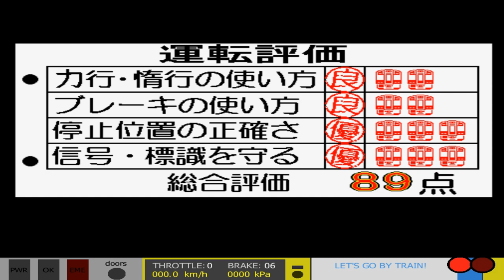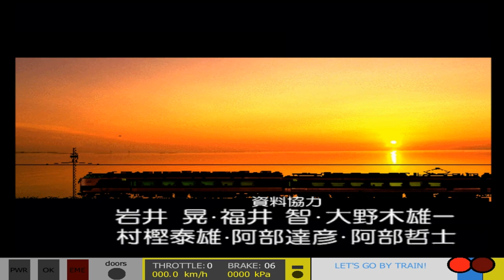MAME Densha de GO! (電車でGO! 1996 Original) - Keihin-Tohoku Line REVISITED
Yes, finally! I came back after 2 years of hiatus on this game, but this time around, this would be "specially surprising" in case you're curious. This means - I'm returning, to one of those "bad" cases, none other than the Keihin-Tohoku line (due to its "comically" weak brakes; might be true in real-life counterpart and the weather too on the rain especially), so please watch the whole video, if you like. Thank you very much.

Also due to video emulation issues (not fully 100%), I just simply don't care anymore on its sluggish frames and almost unresponsive controls, since my last gameplay 2 years ago (September 24, 2018 was my last recording) - as long as I'm fully joyfully contented and being playable enough. Plus anyhow, this is the "correct version" than the previous MAME versions (e.g. 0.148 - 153 on behalf). By the way, this is truly inspired by this gameplay video (from PS1 version):

Lastly, wishing you all a blessed Happy New Year!

Timestamps:
00:00 - Getting ready
00:09 - Selection
00:36 - Train Info and Route (to Yokohama)
00:51 - Shinagawa (品川) [Start] ➡️ Oimachi (大井町)
05:45 - Oimachi (大井町) ➡️ Omori (大森)
08:57 - Omori (大森) ➡️ Kamata (蒲田)
13:06 - Kamata (蒲田) ➡️ Kawasaki (川崎)
18:49 - Kawasaki (川崎) ➡️ Tsurumi (鶴見)
23:14 - Tsurumi (鶴見) ➡️ Shin-Koyasu (新子安)
27:58 - BONUS GAME
28:34 - Shin-Koyasu (新子安) ➡️ Higashi-Kanagawa (東神奈川)
32:27 - Higashi-Kanagawa (東神奈川) ➡️ Yokohama Terminal (横浜) [End]
36:26 - Overall rating
36:36 - Credits (True ending - out of sync)
39:35 - High Score Entry (え、何ですか？)
39:59 - GAME OVER
40:08 - Bonus: 209-0系 [Keihin-Tohoku] (Densha De GO! Final ending style)
41:21 - More videos from TAS トムさん.

Programs used:
MAMEUIFX64-bit 0.170
Audacity Cross Platform (Ver. 2.2.2) - For the Bonus Ending part after gameplay.